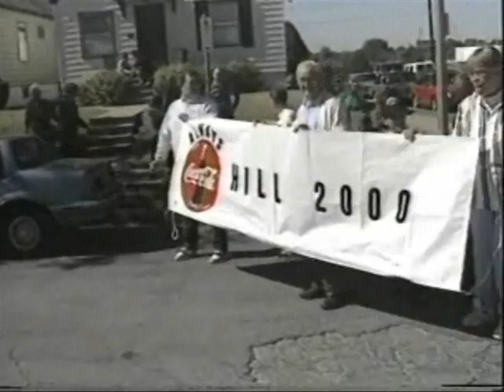Part 2 Columbus Day On the Hill in St. Louis Mo. on Casa e Cucina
- Columbus Day on the Hill in St. Louis, the Italian section of town. The Columbus Day committee puts this event together every year. I starts with a parade that makes it's way through the Hill and ends up at the neighborhood park known as Berra Park. At the park, there are interviews with Ann Selini, Joe Ferrario, Antonino Lombardo and the the Italian Columbus Day Queen. This Casa e Cucina episode was filmed in 1995.